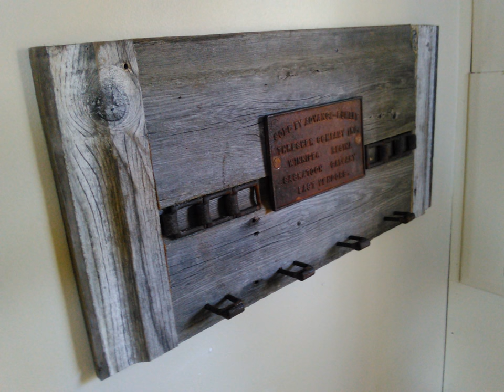How to make a reclaimed barnwood feature wall gazebo renovation Tobin lake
A few pics of a recent project. Barn wood rules!